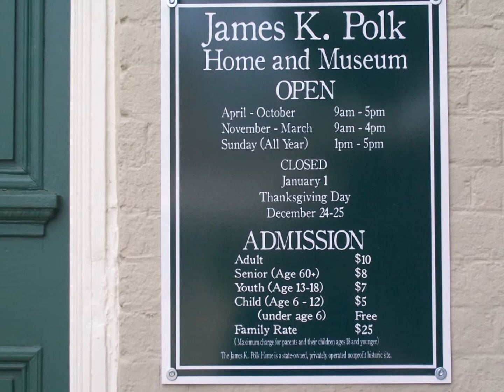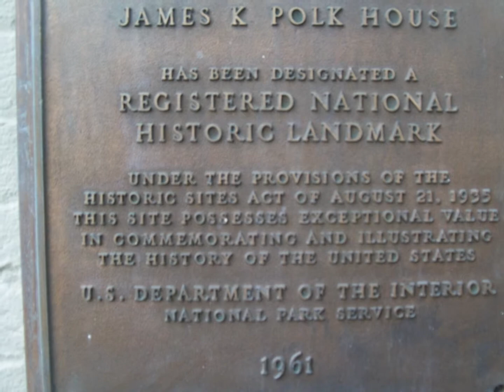JAMES K. POLK PRESIDENTIAL HOME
JAMES K. POLK PRESIDENTIAL HOMESTEAD